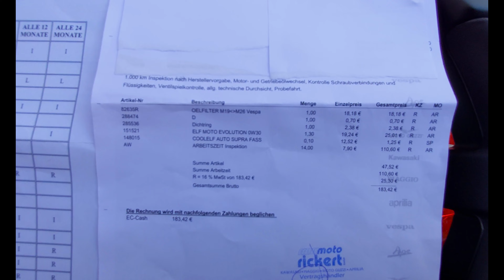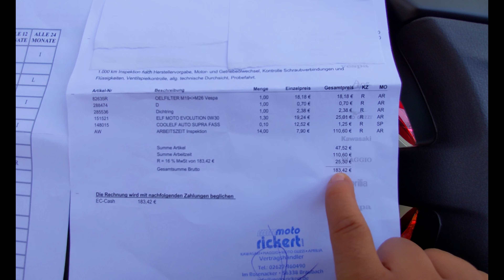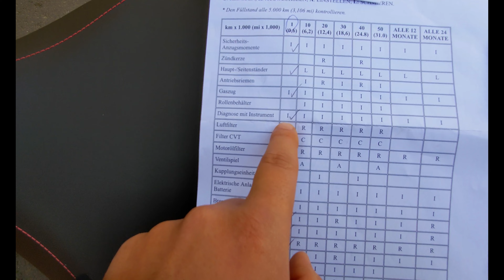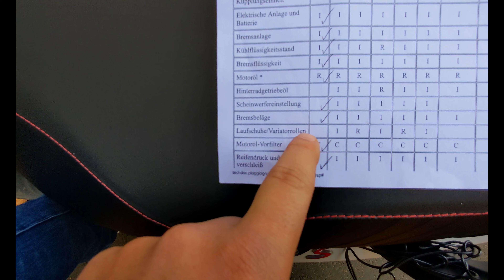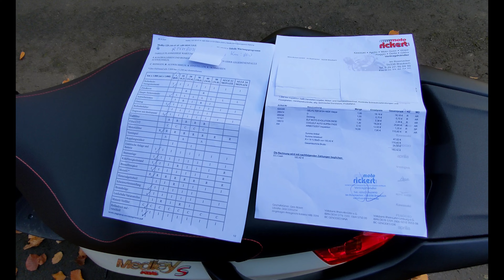PIAGGIO Medley 125 | 1000 Kilometer Inspektion | Will ich ihn behalten?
*Sitzschoner
*Handyhalterung:
*GoPro HERO 7 Black

Hey Freunde, ich würde mich sehr über eine kleine Spende freuen! Damit helft ihr mir, unseren Content enorm zu verbessern und vorallem noch produktivere Videos zu erstellen.

Hinterlasst mir gerne Feedback, in Form von einem Like, Dislike oder einem Kommentar.

Es folgen noch viele weitere Videos!